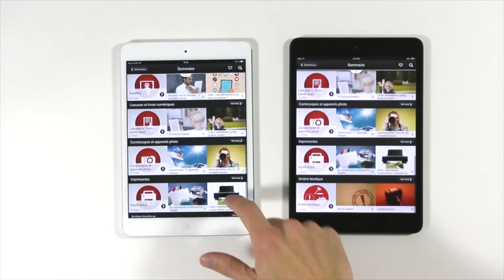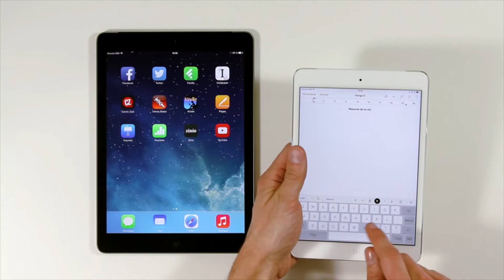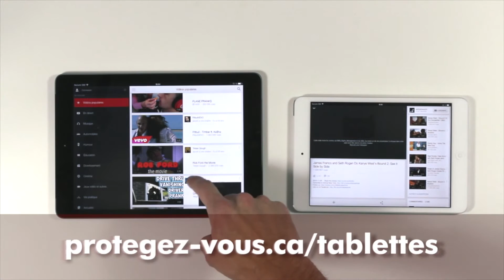Comparatif: iPad Air vs iPad mini avec écran Retina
Protégez-Vous a comparé le iPad Air avec le iPad mini avec écran Retina. Consultez les résultats de notre test de tablettes